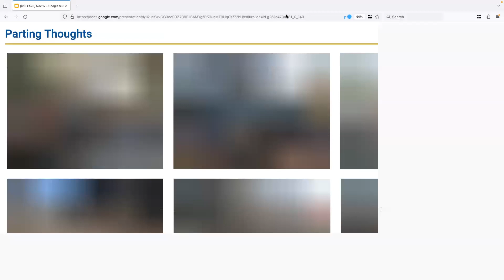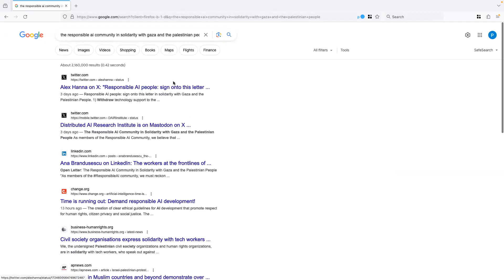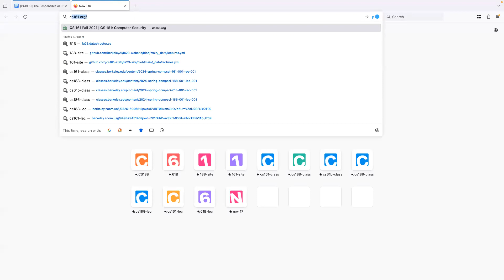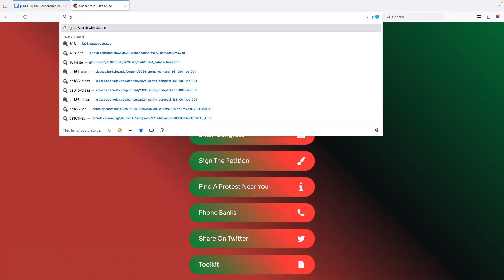After lecture, November 17, 2023 (Part 2)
Banan, a representative from Graduate Students for Justice for Palestine joined the class after I spoke, and responded to comments that people should not share their opinions, that students do not have control over what people in power do, and the implication that there was equal amounts of harm on both sides.

Corrections:
- The blockade on Gaza began in 2007, not 2005.
- 65% of Gazans are food insecure, not 50%.
- 5000 children in Gaza have died, not 8000, as of the time of publication.